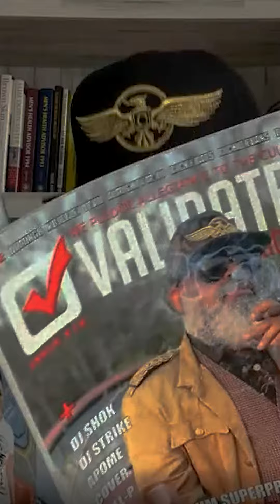Milton J - Crossroads (Listening Session)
THE SNEAK PEEK IS HERE ▶️🎶 “CROSSROADS” Prod by @realcharlemagne 🙌🏼

From Charlemagne’s production and how I laid my vocals to @churchillguitarbass shredding a solo at the end ❤️🎶